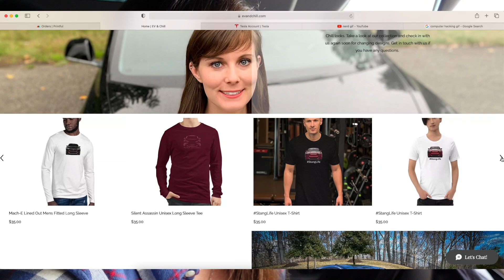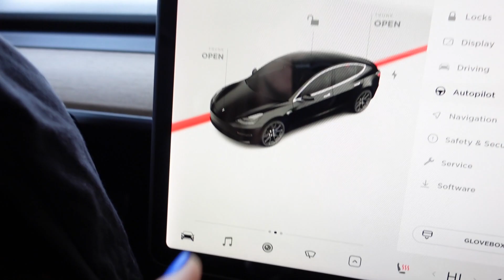How to receive Tesla’s FSD Beta EARLY!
If you’ve struggled with Tesla’s Safety Score, you’ll want to watch my latest vid! Here I share a possible solution to fixing those low scores and receiving FSD Beta sooner than planned! 💻

And don’t forget to get your merch 😉 you can find it

Stock up on hats and shirts for yourself, your brotha, and your motha!

Want to get your EV some of the best waterless wash on the market?

Protect your interior too with the only floor liners I use from 3D. 💰

Want to buy a Tescamp Tesla mattress? Get a %15 off discount by using the link here:

Need an awesome removable front license plate holder?